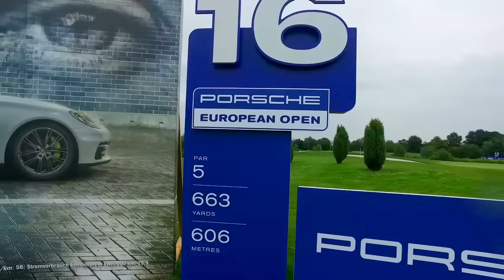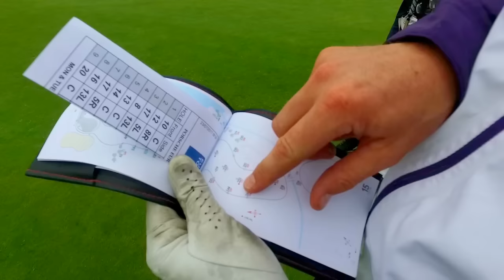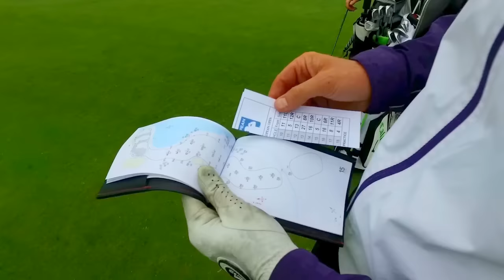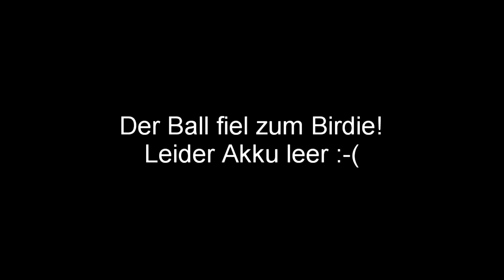Porsche European Open | Green Eagle Golf Courses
In diesem Video hat mich Benedict Staben zu seiner Proberunde für die Porsche European Open 2017 eingeladen und gibt ein paar wertvolle Tipps.

ℹ Meine Technik:

► DJI Osmo:
► DJI Rode Mic:
► DJI Osmo Tripod: